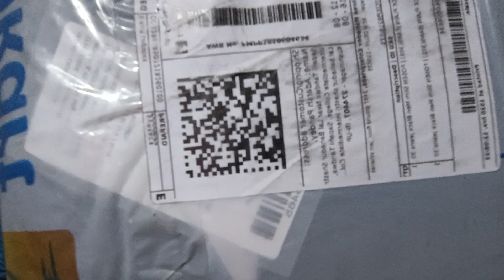Flipkart Shopping Black Jeans 😡 Product 😅Quality dekh kar mind off ho gya .Very very cheap Quality😡